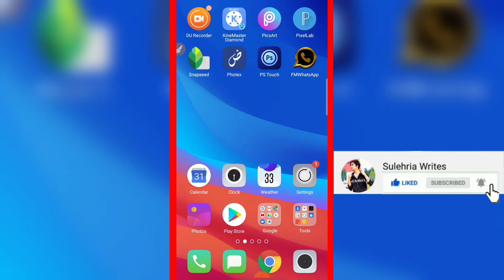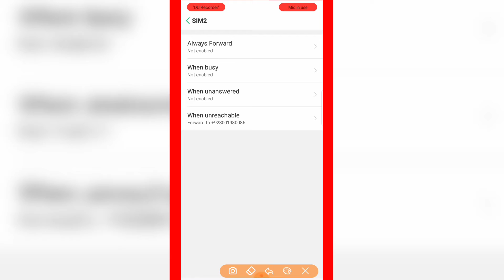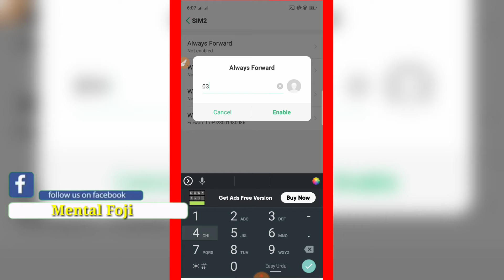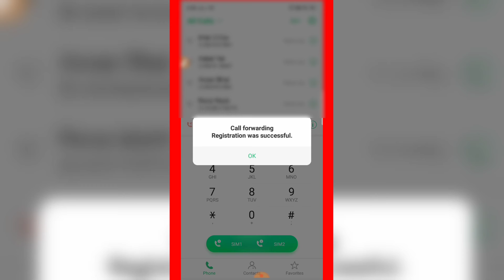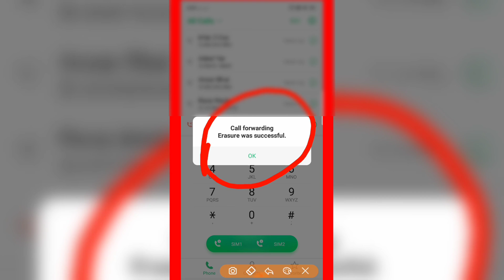Dosro ki call suno ab apny mobile pe. دوسروں کی کال اپنے موبائل پے سُنے